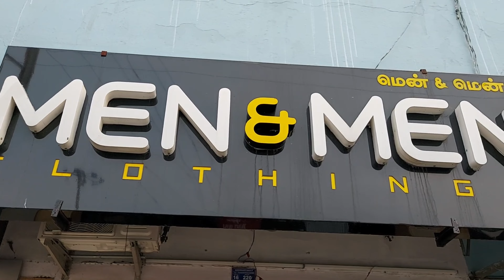Buy 2 get 1 offer 😍 | this offer will run till Pongal 😍 | men and men clothing | vellakovil 🙏